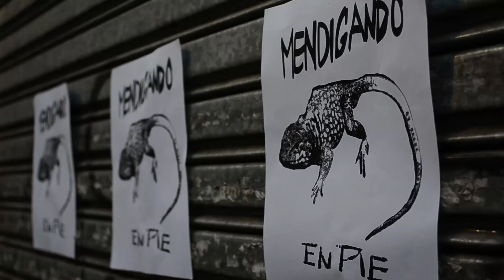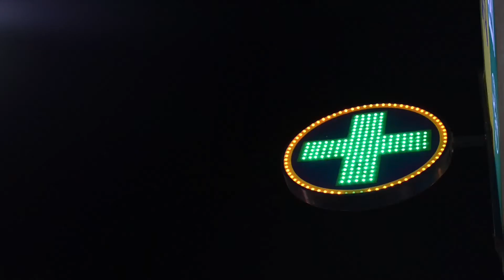Mendigando - 4 X 10 (Video Oficial)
4 x 10 es el primer tema del disco EN PIE a editarse en Junio del 2015. El mismo fue mezclado por Alvaro Villagra en el Estudio del abasto al pasto en el año 2014.

CREDITOS

Rodri Lépore: Voz y Guitarra ritmica.
Juan Galante: Guitarra lider.
Mauro Duran: Bajo.
Bocha Rondan: Bateria.

Alvaro Villagra: Ingeniero de grabación,mezcla y mastering.
Pablo Dieguez:Ingeniero de grabación.
Gerchu Niemevz: Ingeniero de grabación.

Anita arteaga: Asistente de grabación.
Mauri Escobar: Asistente de Mezcla.

Tano Cavalletti: Drum Doctor

Grabado en el Estudio del Abasto al pasto y El Recinto.
Mezclado y masterizado en el Estudio del abasto al pasto.

Maru Mendiondo: Dirección, Producción, Camara y Montaje del Video Clip.

Tema: 4 x 10
Album: EN PIE
Año: 2015
Sello: Monsterland Discos